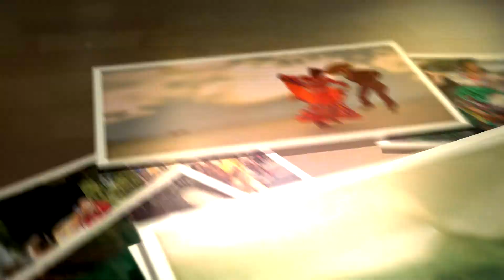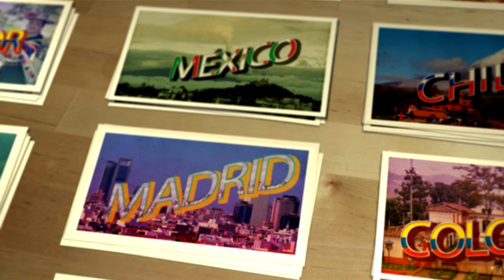Promo Iberoamérica TV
Trabajo para Iberoamérica TV